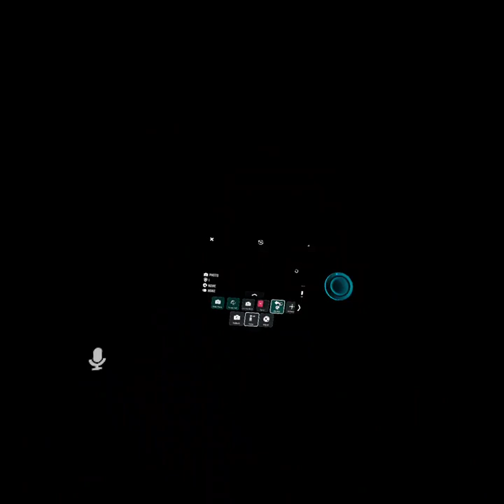THE SMILE ROOM(Finished Chapter 1)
Hello everyone, thank you everyone so much for all the love and support throughout my time as a small time youtuber. It means the world to that I have even got this far. I’ve always dreamed of one day becoming a professional big time YouTuber and enjoy making content for my viewers. HELL YEAH